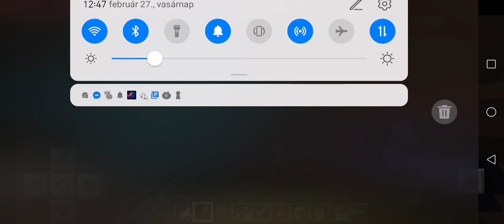minecraft túlélő rolival 2.rész